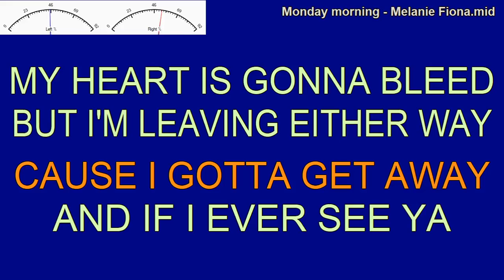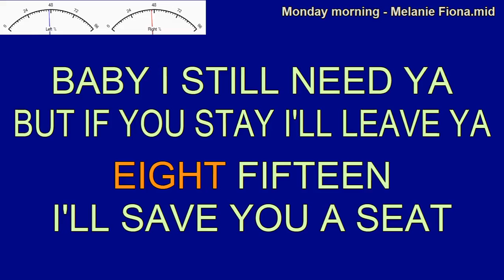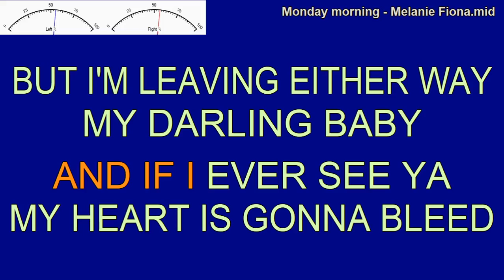Melanie Fiona - Monday Morning Lyrics HQ